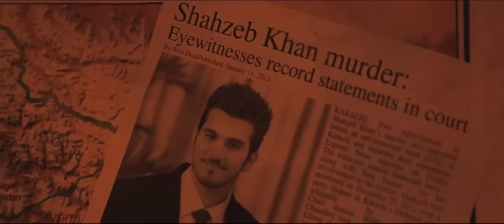Jinnah Returns Trailer 2013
The short film "Jinnah Returns" is based on a story of Musa Malik, who is shown as a young patriot, running a small NGO, accidentally meets Jinnah who has been covertly living in a guise. Jinnah in the movie has been depicted quite distinctively from his original character. He is shown as a geo economic analyst who has done an exhaustive research on the main reasons that entailed this country to such predicaments. The film delivers diversified messages especially for our youngsters who are yearning to have a Changed Pakistan for themselves. An interesting piece of work, that will deliver powerful message to the new generation.